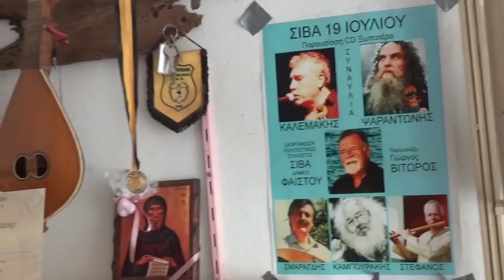Νο 6 Τη μανα μου την αγαπω ΟΡΓΑΝΟΠΟΙΕΙΟ ΑΛΕΞ ΚΑΛΕΜΑΚΗ ΜΟΙΡΕΣ Λυρα Μαν Κλαδος τζουρα Αλεξ Καλεμακης